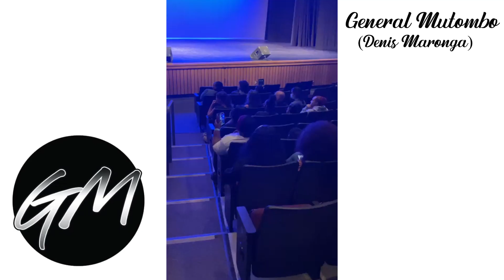INCREDIBLE Things to Do in & Around Seattle-Music Festivals | SEATTLE WA (2022)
Seattle is located in the northwest of Washington and is the State's largest city. It's nicknamed the "Emerald City" because the center and surrounding areas are filled with greenery year round. And despite its reputation for rainy days, Seattle is not an indoorsy place. The city is packed with everything from beautiful parks to iconic landmarks and waterfront tourist attractions. But it's also a great hub for exploring the nearby mountains, islands, and volcanoes. In this video, we highlight the best things to do in and around Seattle.
Incredible things to do in & around Seattle:

seattle, seattle travel guide,
seattle washington,
things to do in seattle,
incredible things to do in & around seattle music festivals,
hopeless fountain kingdom,
incredible things to do,
music festivals,
music festival,
remastered music videos,
music festivals | seattle wa,
music festivals | seattle wa 2022,
around seattle | music festivals,
festival,things to do in & around seattle music,
things to do in istanbul,
dancing with your team

                        **_** DubaiDenis Mamba **_**